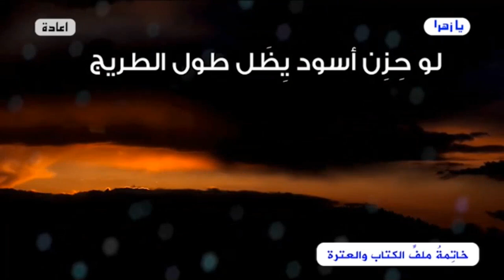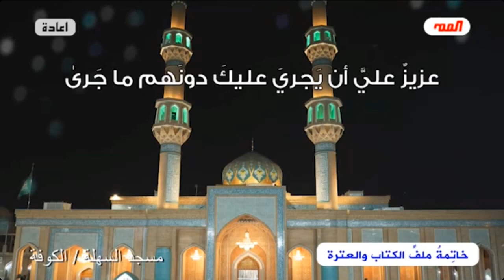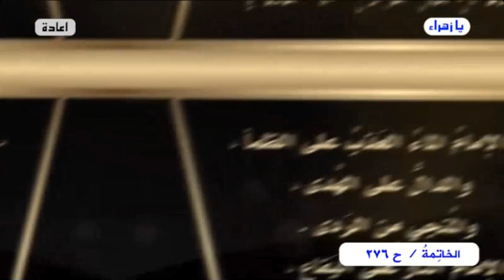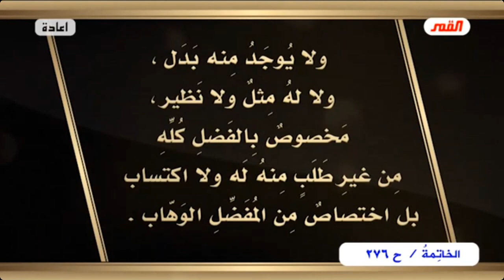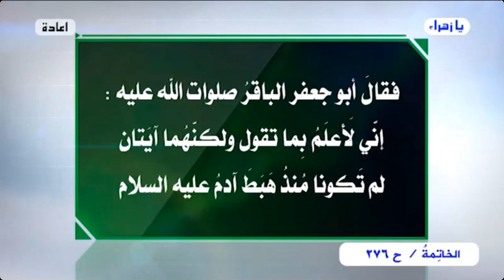برنامج الخاتمة - الحلقة (276) // يا إمام..هل من خبرٍ أم إن الإنتظارَ يطول؟ // عبد الحليم الغزي